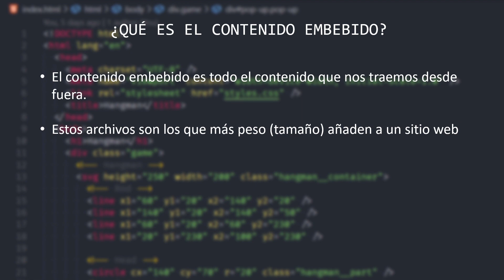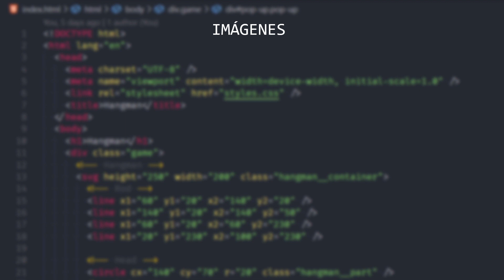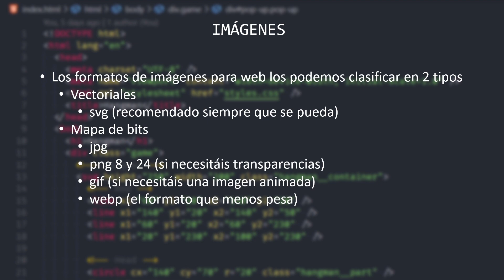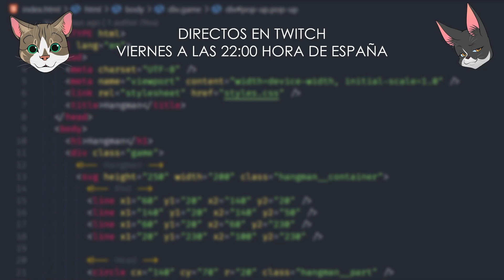CURSO de HTML5 desde CERO 2021 - #54 - ¿Qué es el contenido embebido?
Mi setup:
🎞️ 32GB de RAM
🧩 Placa base
🖼️ Tarjeta Gráfica